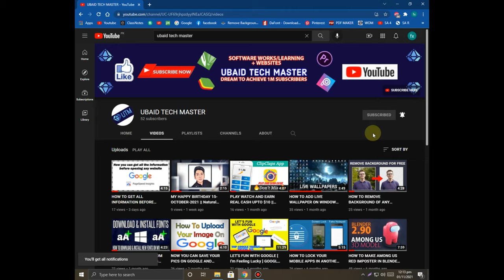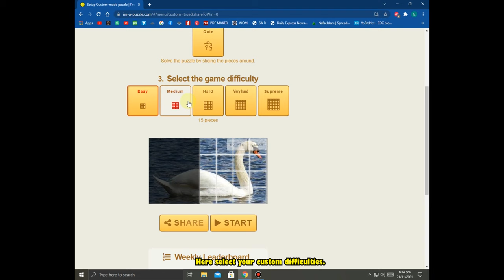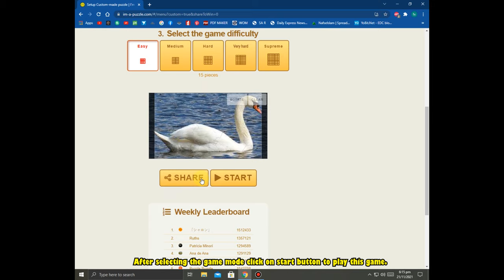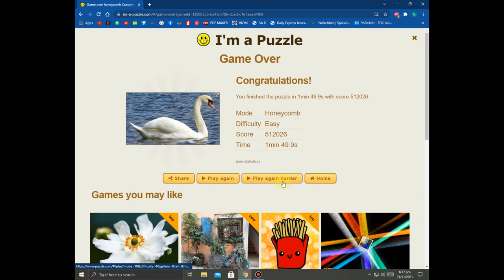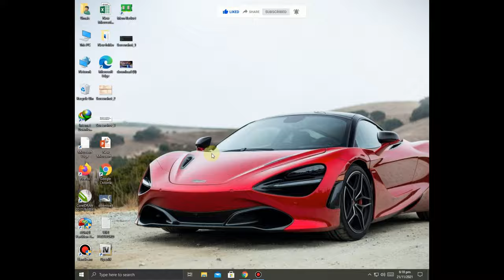HOW TO CONVERT ANY IMAGE INTO A JIGSAW PUZZLE GAME || Ubaid Tech Master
__________________________/VIDEO DESCRIPTION\________________________

So guys welcome back again to my channel's new video. So guys today in this video I will tell you that how can you convert any image into a jigsaw puzzle and play it as a game with your custom mods and difficulties. NO SOFTWARE NO SKILLS PROVIDED WORK ONLINE.

___________________/VIDEO AND SOCIAL MEDIA LINKS\__________________

_____________________________/VIDEO TAGS\_____________________________